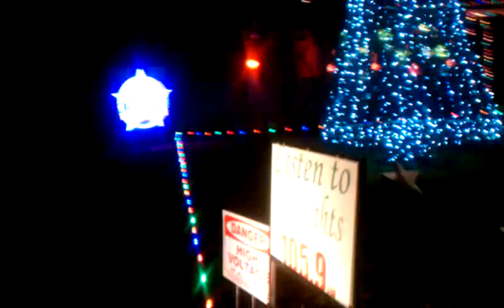December 22, 2010 10:05 PM